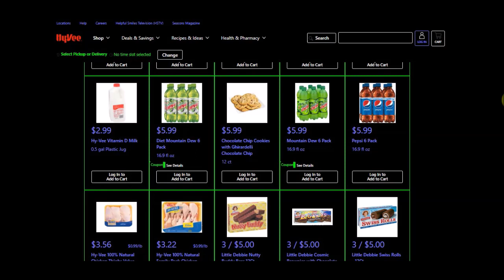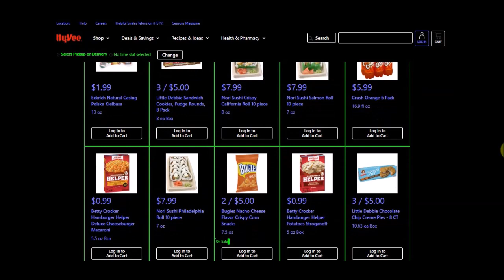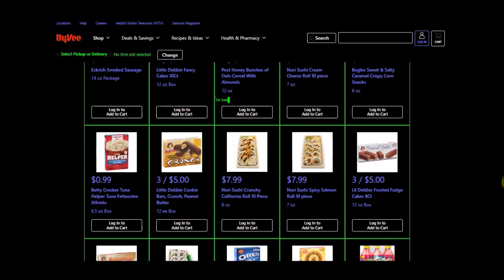Hy-Vee 3-Days Red Hot Weekend Mega Meat Sale Ad Flyer 01.20.2023-01.22.2023 Stock-up Prepping Food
Hy-Vee fresh chicken drumsticks or thighs 99¢/lb
Navel oranges 77¢/lb
Nori Sushi standard rolls Buy 2 Get 1 Free
Hy-Vee white milk 0.5 Gallon $1.28 (Limit 2)
Pepsi Products 16.9 fl. oz. 6-pack bottles $1.99 (Limit 2)
Post cereal 3/$5
Bakery fresh chocolate chip cookies 12 ct.
Eckrich sausage rope or links $1.99
Little Debbie family pack snacks $1.88
General Mills Chex Mix, Bugles, or Gardetto's snacks 4/$5
Folger's coffee select varieties 22.6 or 25.9 oz $6.99
Michelob Ultra 24-pack cans 12 fl. oz $22.99

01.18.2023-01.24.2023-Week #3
Hormel Always Tender Marinated Pork Loin or Tenderloin 1 or 1.5 lb
$3.99-Limit 1-14200
Prego Italian Sauce 23 to 24 oz
$1.99-Limit 1-14240
Campbell's Condensed Multipack Soup 10.5 or 10.75 4 pk
$3.49-Limit 1-14220
Planters Peanuts 16 or 16.5 oz
$2.49-Limit 1-14230
Hy-Vee Breakfast Waffles or Pancakes 12.3 or 16.5 oz
$1.28-Limit 1-14210
Stouffer's or Lean Cuisine Entree 5.25 to 12.87
$2.49-Limit 1-14250

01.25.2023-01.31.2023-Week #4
Hy-Vee Bar Cheese 8 oz
$1.69-Limit 1-14260
Hy-Vee Dip 8 oz
59¢-Limit 1-14420
Hy-Vee Stock or Broth 32 oz
99¢-Limit 1-14400
Sweet Baby Ray's Barbecue or Dipping Sauce 14 or 18 fl oz
$1.99-Limit 1-14410
Jiffy Corn Muffin Mix 6.5 or 8.5 oz
38¢-Limit 1-14290
That's Smart! Sugar 4 lb
$1.99-Limit 1-14390

January Monthly Mailer-Your Mileage May Vary-None Seen

Code: LGDXVGM